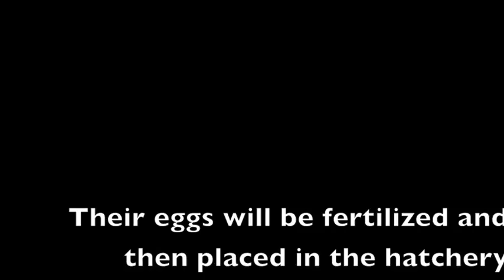Alaska king salmon swimming into waterfall at hatchery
These king salmon are trying to jump over a manmade waterfall at the William Jack Hernandez Hatchery in Anchorage, Alaska. The waterfall was built to prevent them from going any farther. Eventually, they'll give up and will likely swim up a fish ladder into two race ways, where they'll be sorted. Eggs will be fertilized and then placed into the hatchery.